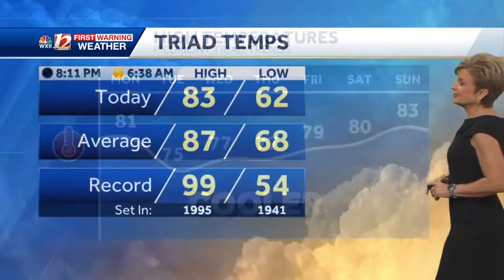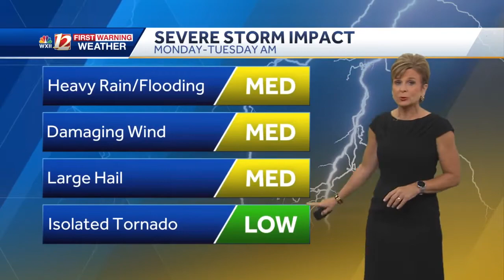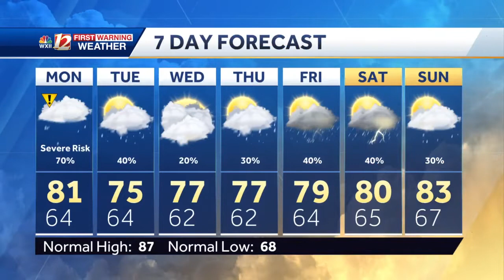WATCH: Rain and storms are back this week